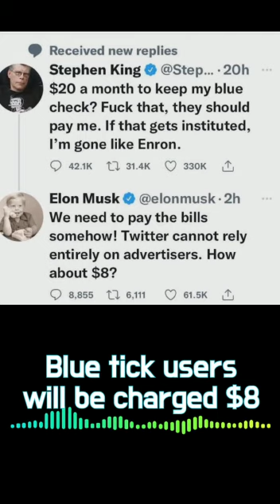Twitter Blue Tick Scam.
Twitter has launched the $8 verification service for a limited number of iOS users in five countries as its new owner Elon Musk works to revamp the platform's verification system and cut down the losses.

The change comes just a week after Musk acquired the social media company for $44 billion. The billionaire entrepreneur and CEO of electric car maker Tesla has cut half of Twitter's staff and promised to start charging users more.

Twitter Blue with verification is currently available in the United States, the United Kingdom, Canada, Australia, and New Zealand.

Twitter announced the new app update on its microblogging website. "Starting today, we're adding great new features to Twitter Blue, and have more on the way soon.

"Blue checkmark: Power to the people. Your account will get a blue checkmark, just like the celebrities, companies, and politicians you already follow," Twitter said in a statement on its site.

Prior to Musk's arrival, a blue check mark next to a person or company's username meant Twitter had verified the account and that it was genuine. Now, however, it is unclear how or if Twitter intends to verify the user's identity other than by charging a fee.